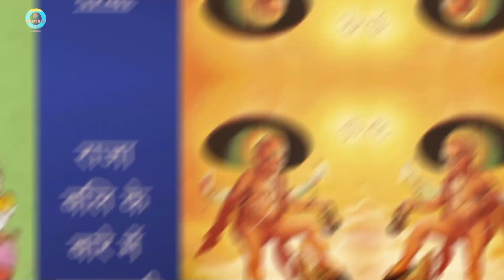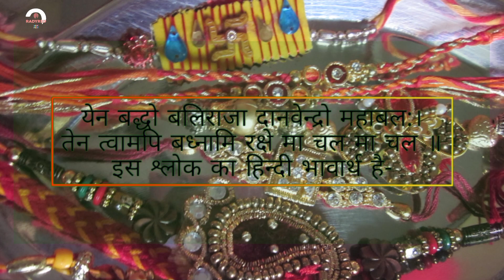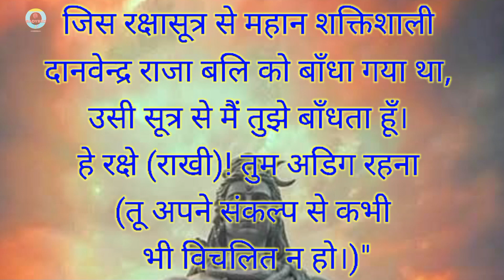Rakshabandhan ! रक्षाबंधन ! त्यौहार कब शोरो हुआ ! पहिले किस_ने बांधी थी राखी ! raksha bandhan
Hello friends

first rakshabandhan ! रक्षाबंधन ! त्यौहार कब_ शोरो हुआ_ !  पहिले किस_ने बांधी थी राखी ! raksha bandhan

 Rakshabandhan Mantra - Om Yen Baddho Bali Raja Danavendro_ Mahabal
Ten Twambhi_Badhnami Rakshe Ma Chal Ma Chal Rakhi while reciting Rakshabandhan Mantra - Om Yen Baddho Bali Raja Danavendro_ Mahabal:. Rakhi has to be tied while reciting Ten Twambhi_Badhnami Rakshe Ma Chal Ma Chal On the occasion of the auspicious festival of Rakshabandhan 2023

 sisters tie Rakhi on the wrists of their brothers and wish them a long life

 When is Rakshabandhan 2023 auspicious time?

What is Rakshabandhan called

 This festival ties brother and sister in the bond of affection

 the sister ties the bond of protection by applying a tilak on her brother's forehead

which is called Rakhi

It is a Hindu and Jain festival which is celebrated every year on the full moon day of the month of Shravan

 Since it is celebrated in Shravan (Sawan) it is also called Shravani (Sawan) or Saloono_

 What was the name of Raksha Bandhan

 It is also said that Rakhi is celebrated on the full moon day of Shravan month so before calling it Raksha
it was called Shravani or Saloono_

Similarly

 it has come to be known by different names in each province

 Like in the south it is called Nariya Purnima

Balev_ and Avani Avittam_

in Rajasthan there is a custom of tying Ramrakhi_ and Chudarakhhi_ or Lumba

 In this video today we will tell when did Rakshabandhan start and who first tied this Rakhi

 we will bring some more such elements to the fore and we will also give you the proof of it that you will be surprised to know that it is the most ancient festival of all

The amazing thing is that this Rakhi is an Indian festival of sister and brother that she will protect me or sister is made to protect the brother because the sister is protecting the brother

You will get the answer to all these things in this video toda

 Happy Rakshabandhan to all of you

 When is Rakshabandhan in 2023 auspicious time

When is Achcha Bandhan 2023

 When is Rakshabandhan in 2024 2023? What is happening by tying Rakhi?

 Is Rakhi on 11th or 12th August

 When to tie Rakhi on 11th August

 need your help to move forward

This is a religious video and depicts knowledge and devotion

We are proud of all these Gurus Gods Saints Tapasya Sadhana  Kirtan and all the great saints

Countless religious texts like Shiv Maha Purana Bhagwat Geeta and Shri guru Granth Sahib Ji are sacred words

 Reciting all these words and making a connection with the video

Our aim is to bring forth the culture with the knowledge and devotion of all those to whom we are speaking

ARTIST

Special thanks 😊🥰

watsapp

This story is made as an entertainment whose purpose is not to hurt any religious symbol it simply means that you can watch this video with knowledge

Because in this video he has tried to convey through video graphy through narrative that what he actually wants to say is about it being a relaxation for all of us in the family

How can we respect and honor our brothers - sisters - parents and society?

And if there is anything missing in this video, please let us know in the comments so that we can try to improve it and all of you are requested to give good teachings to your family which are in our books

Respect all of you with devotion towards your God and Sikhs have left a lot which we should remember and learn

Question ✉️📨 🔗🖇️